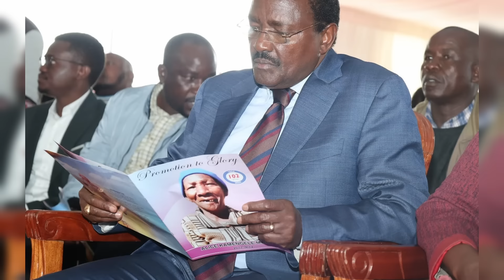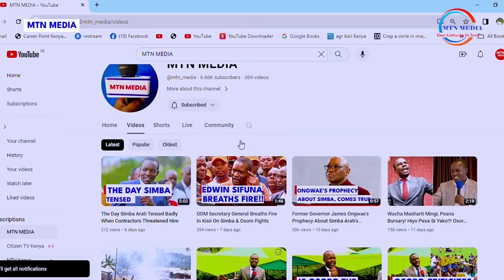Ruto Panics Badly After Receiving BAD NEWS